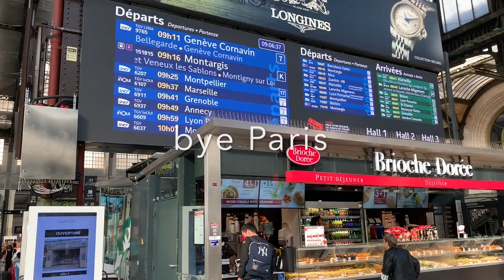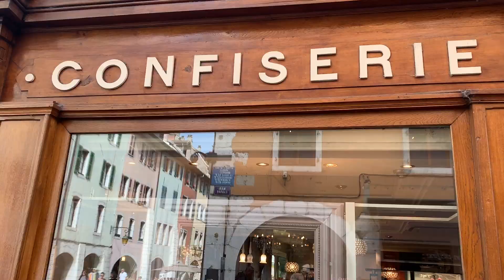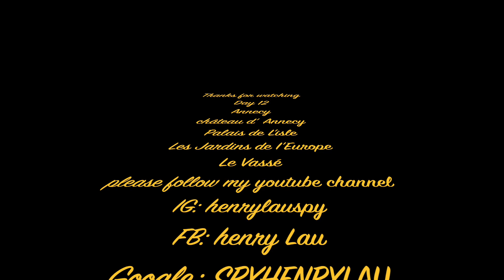I SPY Day 12 Annecy安錫 , France [2019英法之旅]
安錫，又譯安納西、安娜西，法國東部城市，奧弗涅-羅訥-阿爾卑斯大區上薩瓦省的一個市鎮，同時也是該省的省會和人口最多的城市，下轄安錫區。安錫的市鎮總面積為66.94平方公里，2016年時的人口為126,419人。阿納西地處阿爾卑斯山脈西北麓，安錫湖北岸，位於尚貝里和瑞士日內瓦之間，歷史上長期受到這兩個城市的影響。
Nicknamed the "Pearl of French Alps" in Raoul Blanchard's monograph describing its location between lake and mountains, the city controls the northern entrance to the lake gorge. Due to a lack of available building land between the lake and the protected Semnoz mountain, its population remained stagnant, around 50,000 inhabitants, since 1950. However, the 2017 merger with several ex-communes extended the city population to 124,401 inhabitants, and 203,078 for its urban area, 6th regional position below Annemasse, which counts 292,000 inhabitants in the northern department.